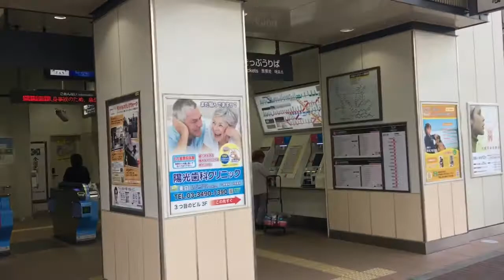東急池上線、大崎広小路駅。Japanese train&station.Tokyu Ikegami Line`Osaki Hirokoji 'station.2017-10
東急東横線、みなとみらい線、横浜駅。Japanese train&station. Tokyu toyoko line `Yokohama' station. 2017-9.

東急東横線、東急目黒線、グリーンライン、日吉駅。Tokyu meguro、Tokyu toyoko line `Hiyoshi Station'. 2017-8

東急目黒線ホームドア開閉シーン(目黒駅) Japanese platform screen door. Tokyu meguro line`Meguro' station.